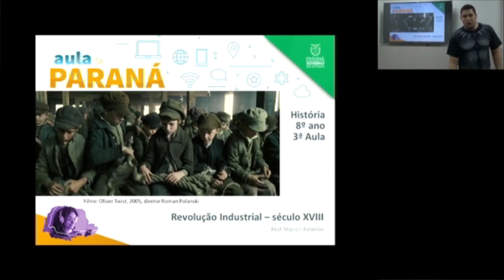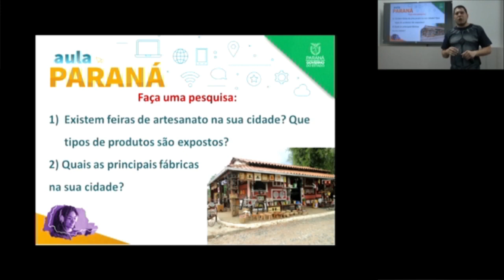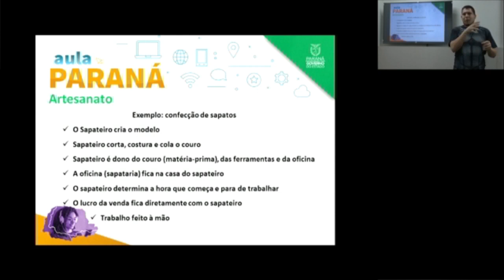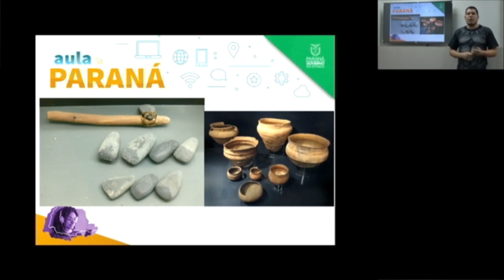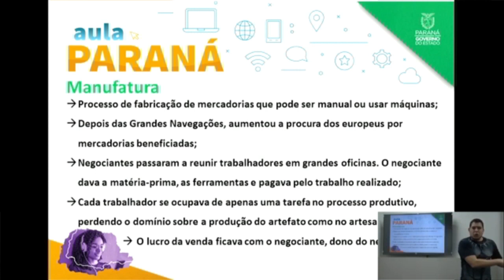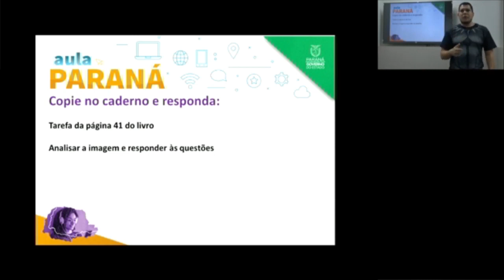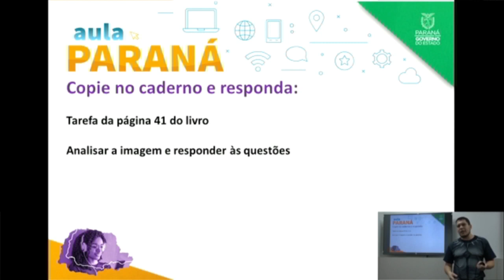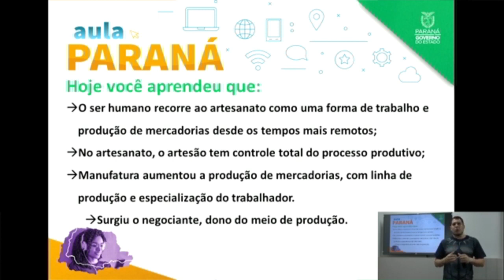8º Ano | História | Aula 03 - Revolução Industrial: Século XVIII